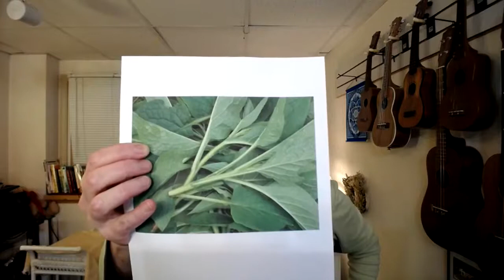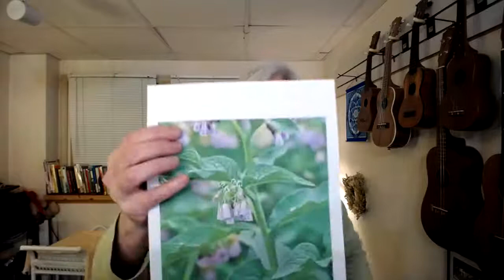Comfrey Flower Power, January 25, 2021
This week's herbal plant wisdom is from Comfrey, an herb from the Old World with a long rich history of herbal use. Check the timestamps for information on specific aspects of Comfrey.

0:56 - What's happening this week
2:25 - The comfrey plant and growth habit
3:40 -  Comfrey as a mulch or compost
4:30 - Traditional medicinal uses of comfrey
5:58 - Warnings for using comfrey
8:10 - Comfrey flower essence
10:42 - Herbcrafter's Oracle card message
12:11 - Insights for the week